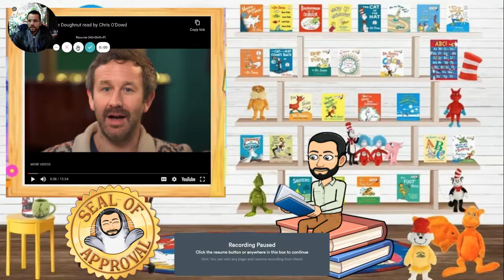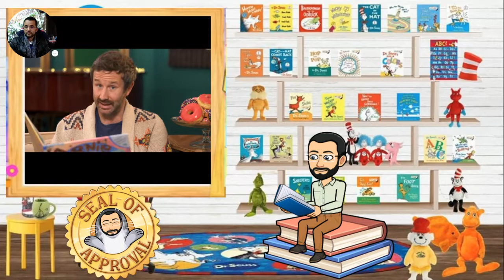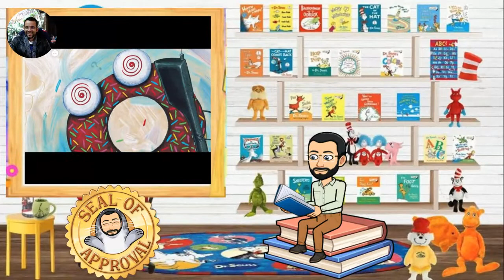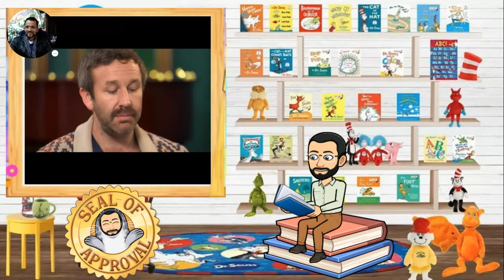Arnie the doughnut